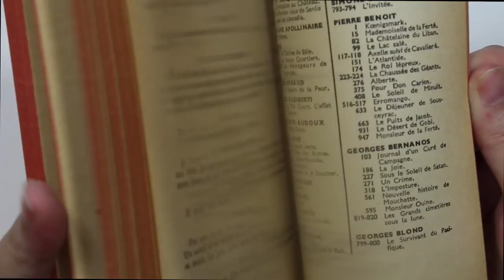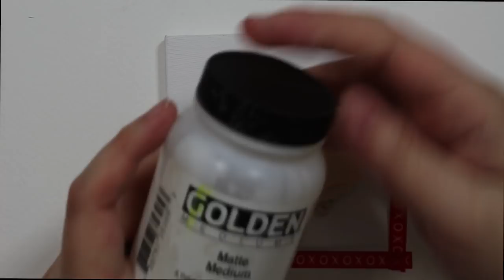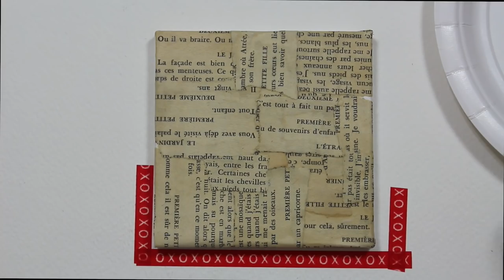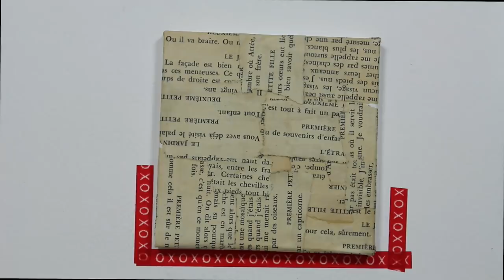4x4 Mini Art Canvas #4 | Chrissie B.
Today I am sharing my process on how I created my 3rd 4x4 Mini Art Canvas in my 10 week series.

I am forever grateful to each and every one of you for watching, commenting and being a huge part of this channel and this crazy journey that I call life!

Love, light and AMAZING goodness,
Chrissie xoxoxo